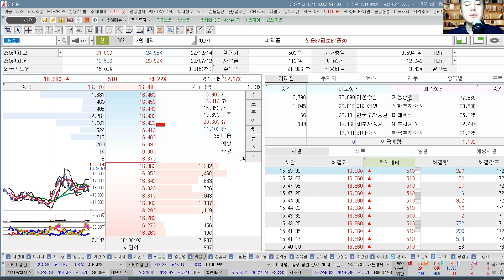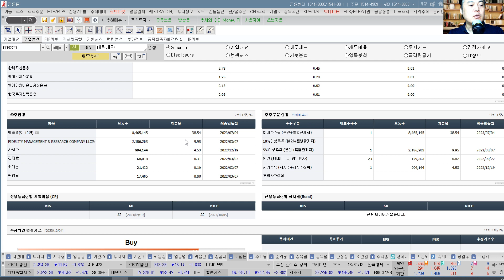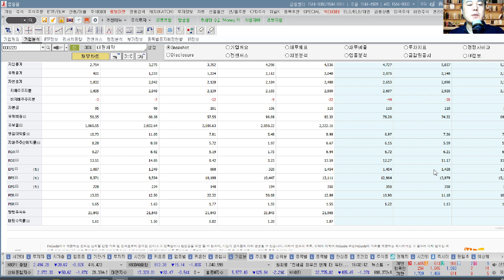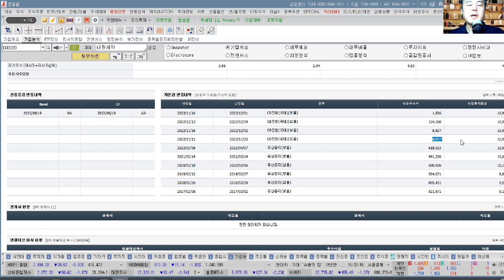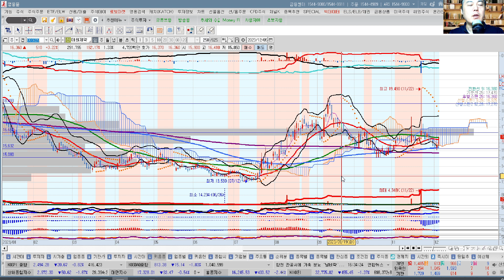대원제약(003220) 추수기(추수) 전문가 종목 분석